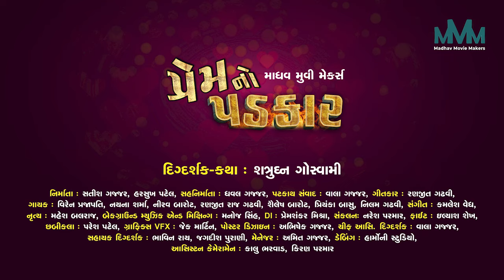Prem No Padkar | Official Trailer | Hitu Kanodia | Mamta Soni | New Gujarati Movie 2023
Movie : Prem No Padkar
Producer : Satish Gajjar, Harsukh Patel
Co. Producer : Dhaval Gajjar
Cast : Hitu Kanodia, Mamta Soni
Story Dialogues  : Vhala Gajjar
Song : Ranjit Gadhvi
Singer : Viren Prajapati, Nayan Sharma, Nirav Barot, Ranjit Raj Gadhvi, Sailesh Barot, Priyanka Basu, Nilam Gadhvi
Dance : Mahesh Balraj
Background Music : Manoj Singh
DI : Premshankar Mishra
Casting : Naresh Parmar
Fight : Iliyash Sekh
Cinematography : Paresh Patel
VFX : Jack Martin
Poster Design : Abhisekh Gajjar
Chief Co Producer : Vala Gajjar
Co Producer : Bhavin Ray, Jagdish Purani
Manager : Amit Gjjar
Dubbing : Harmony Studio
Assistant Cameraman : Kalu Bharvad, Kiran Parmar